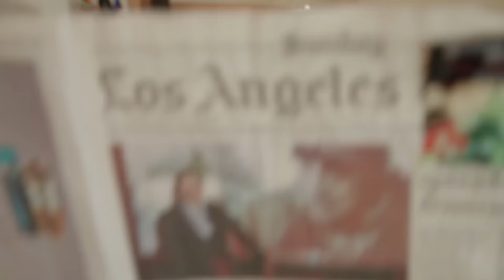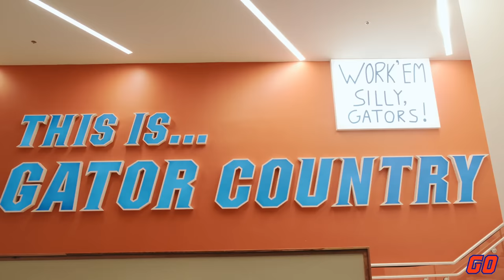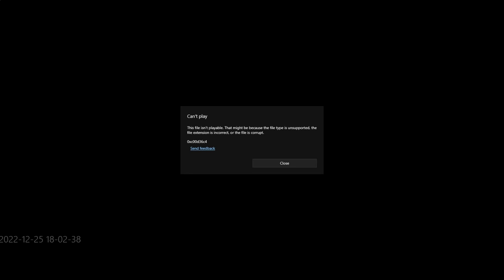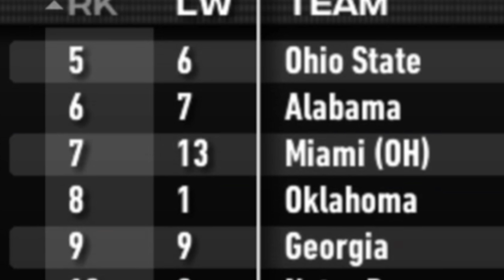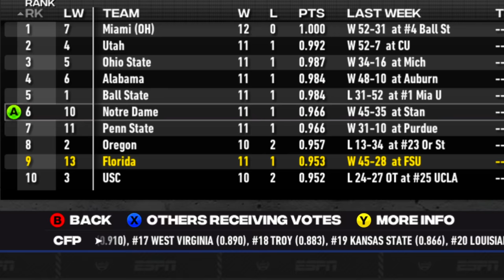#1 Chinese QB Officially Transfers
Today the #1 Asian QB in college football transferred away from Stanford to pursue his football dreams. will he succeed at his new school?

Live streams!